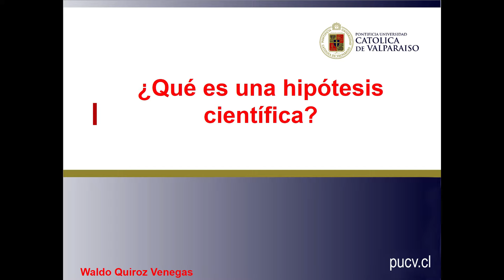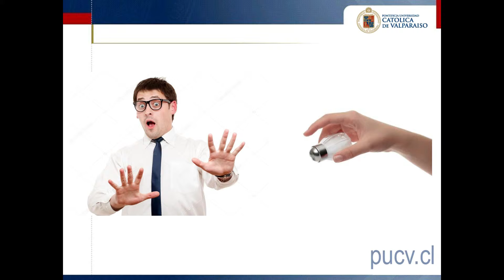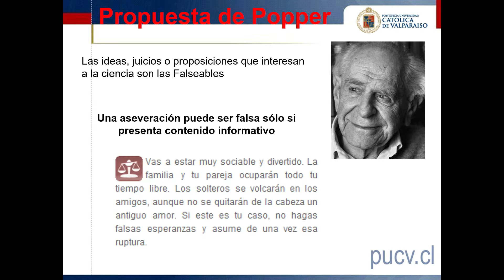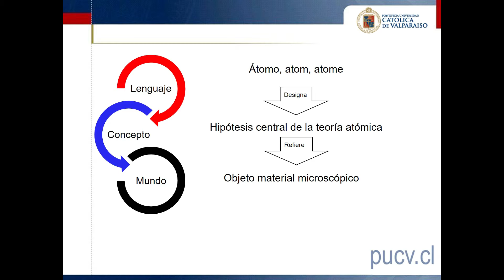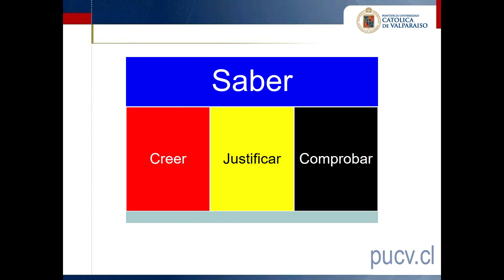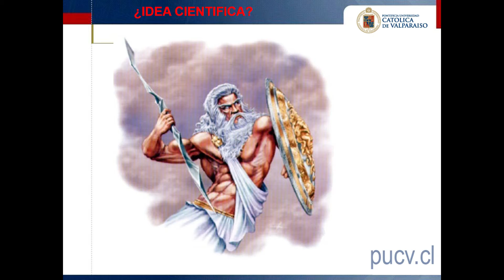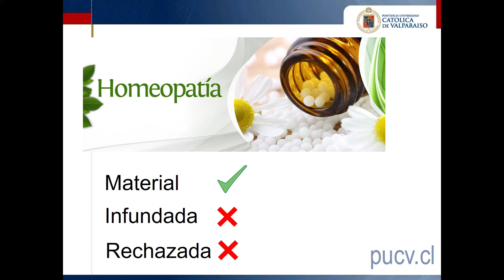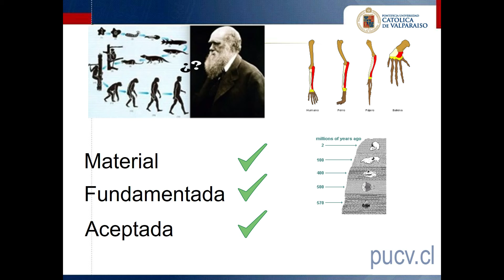¿Qué es una hipótesis científica?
En este video describimos los requisitos de una idea para ser considerada como hipótesis científica. De pasada, hacemos un análisis del criterio de demarcación de ciencia desde los marcos teóricos de Karl Popper y Mario Bunge